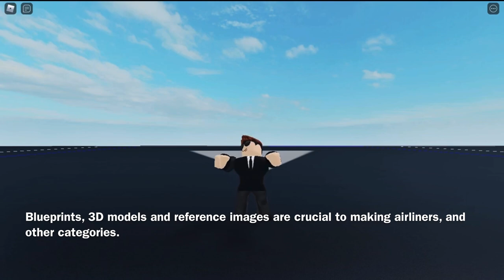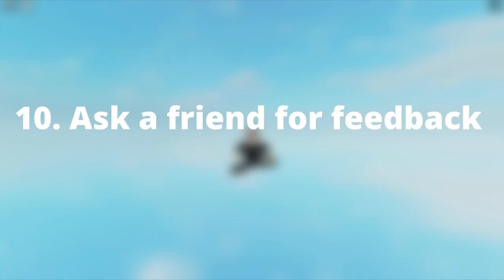15 Tips To Making an Airliner on Plane Crazy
Hi all, it’s been a while since I’ve done a tutorial.

I hope this video helped a little bit, or tremendously. Took me a while to make, so I hope you enjoy. Also, I apologise for the low quality (1 graphics) video.. my laptop can’t handle much and preferred to have higher FPS than higher lag / quality. Hope you understand:)

Hopefully I can upload more, but no guarantees.

Music used for today’s video:

Bread - Lukrembo

SHOUTOUTS:

Thanks to my friend Antyb0x for helping me with this video :)